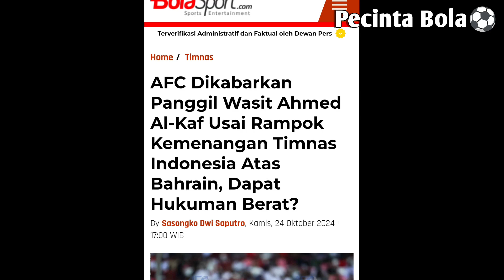Kabar Bagus☺AFC Panggil Wasit Ahmed Al Kaf Setelah Rampok Kemenangan Timnas Indonesia😱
Selamat Menonton Video Kami Guys,Pembahasan Kita Kali Ini Tentang AFC Yang Memutuskan Untuk Memanggil Wasit Ahmed Al Kaf Setelah Merampok Kemenangan Timnas Indonesia Atas Bahrain Dalam Kualifikasi Piala Dunia 2026 Putaran Ketiga.